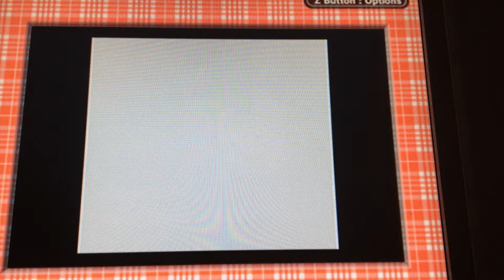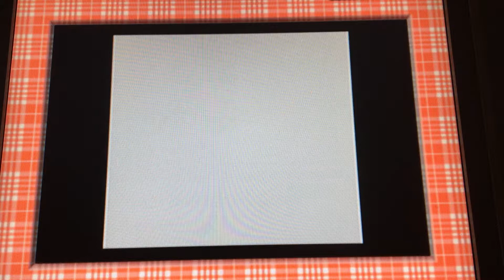Pokémon Red: Episode 16